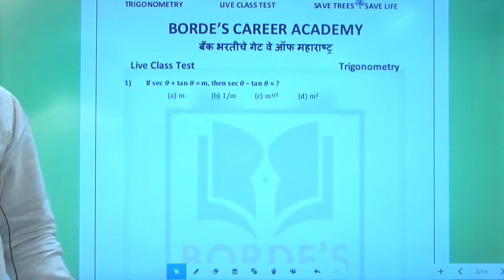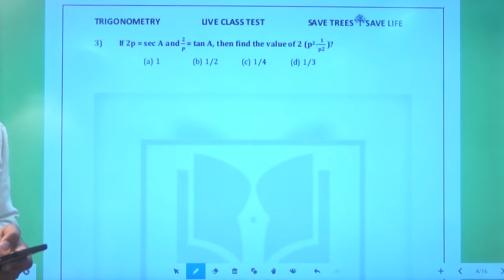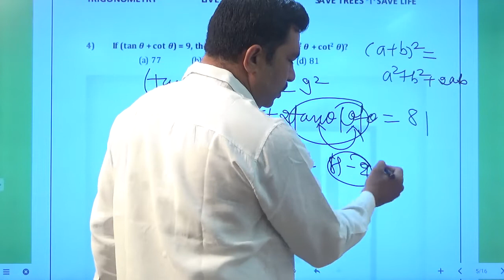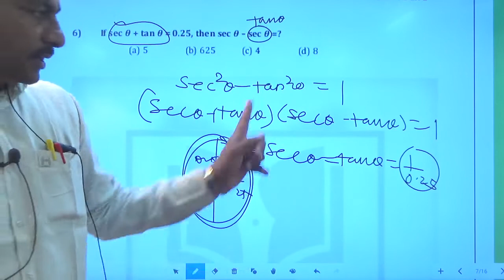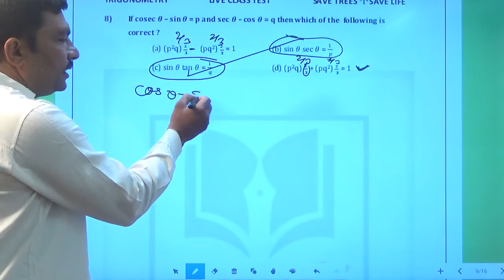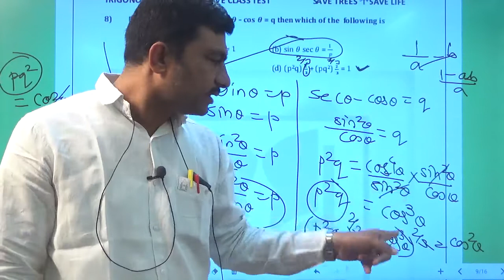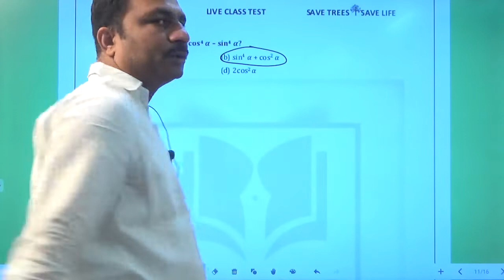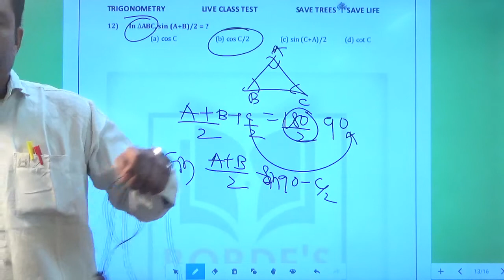Class Test Trigonometry | For SSC CGL , CHSL , RAILWAY , Exams 2022 | By Gholap SIr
Class Test Trigonometry | For SSC CGL , CHSL , RAILWAY , Exams 2022 | By Gholap SIr | Borde's Career Academy

New Offline & Online Batch for Upcoming Banks , SSC ,Insurance Exams Start From 21 April  2022.

Important Link:-
Share With Everyone!